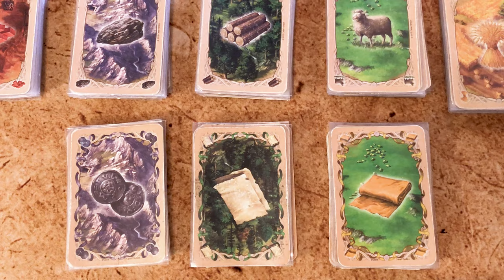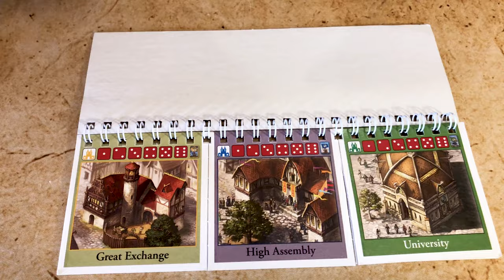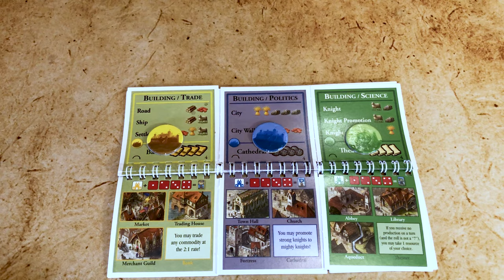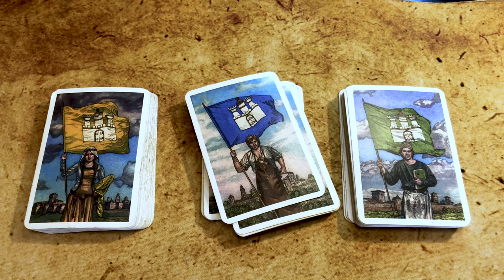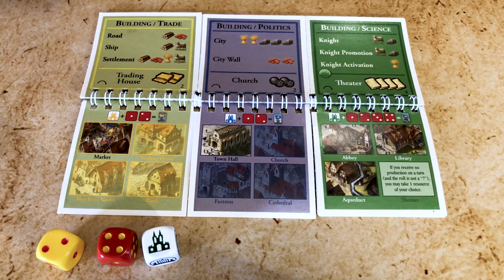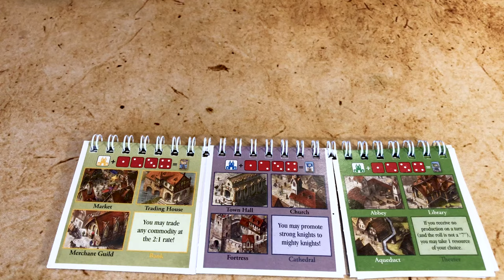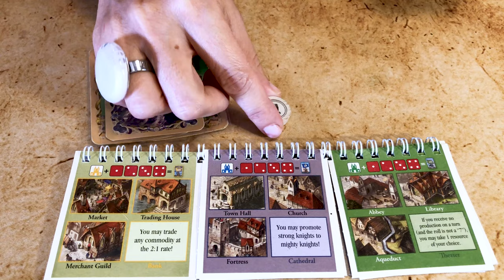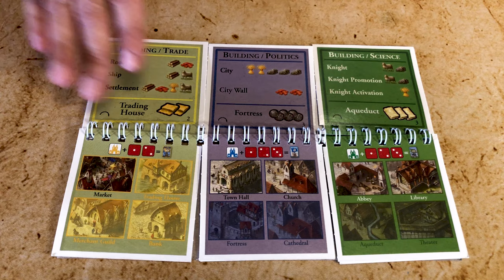Catan Ciudades & Caballeros: Cómo Jugar y Consejos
En el video Games Made Easy de esta semana, aprenderás a jugar Catan Ciudades & Caballeros rápido y fácilmente.

Catan Ciudades & Caballeros es una expansión que hace Catan full on

Catan Ciudades & Caballeros todavía se siente como un juego estándar de Catan, pero agrega mucha más profundidad y variedad al juego. Todavía juegas como un colono en la isla de Catan, pero ahora los habitantes de Catan tienen una sociedad más compleja.

Es un gran juego de Catan que se vuelve aún más desafiante cuando juegas las variantes más complejas.
Se juega bien con 3 o 4 jugadores, ¡pero los juegos con 5 o 6 jugadores pueden ser épicos!

Los juegos de mesa son realmente divertidos, pero aprender las complicadas instrucciones y reglas puede ser un desafío. Lavinia y Peter explican las reglas de forma rápida y sencilla mientras te dan todos los consejos que necesitas para ganar más rápido.

0:00 - Introducción
0:44 - El Tema
1:27 - Los Componentes
5:13 - La Configuración
7:18 - El Juego
10:44 - Movimientos Rápidos
14:37 - Mis Consejos para Ganar
15:20 - Conclusión